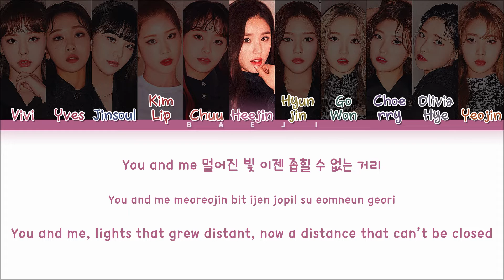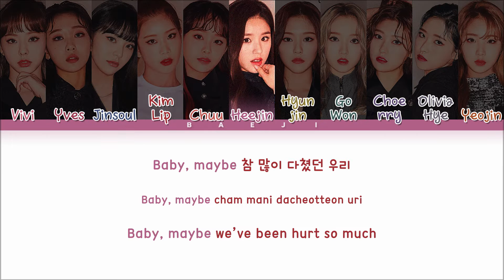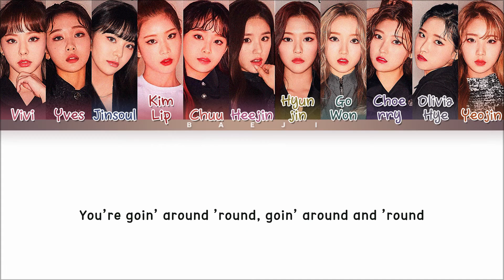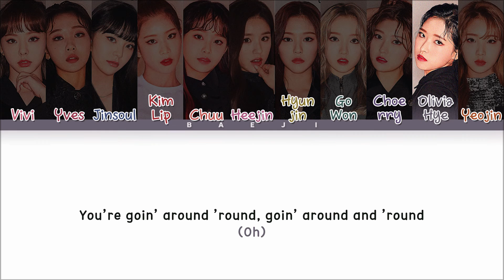LOONA (이달의 소녀) - 'Day & Night' Lyrics [Color Coded HAN|ROM|ENG]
CREDITS :
Color Coded : BaeJI
Kor : @Team Subbits
Rom : CCL
Eng : @Team Subbits